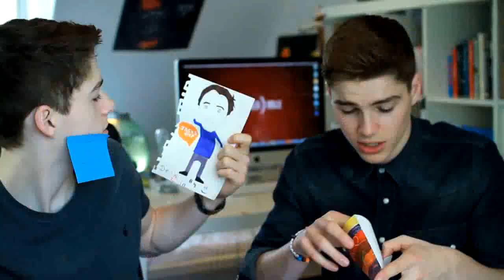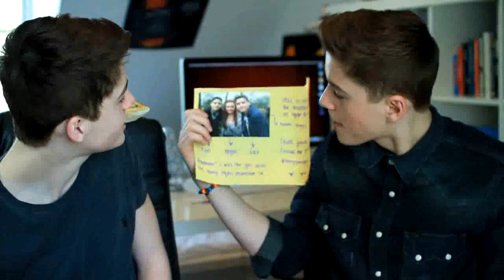Twin Mail - JacksGap Subtitulado en español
Vídeo de JacksGap del 23/04/2012
Si os ha gustado por favor dadle click a "Me Gusta" y/o comentar
Y si queréis que subtitule algún vídeo en particular escribidme un tuit a @16bitslaura

Muchas gracias y espero que os haya gustado (: